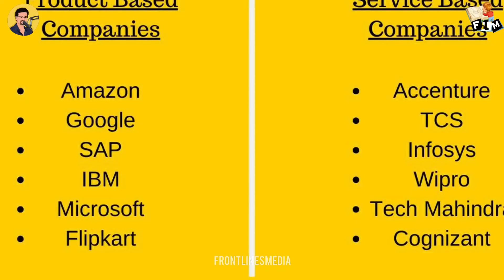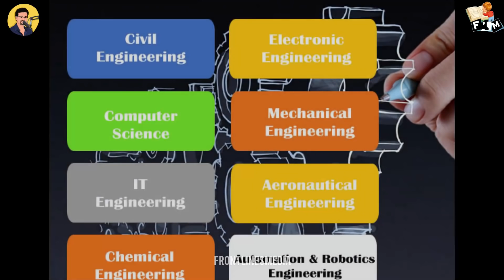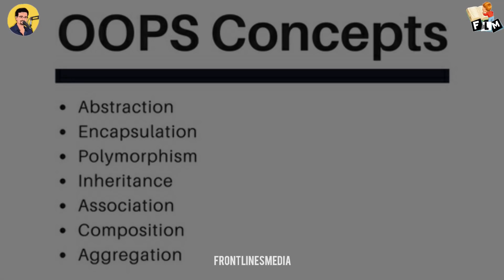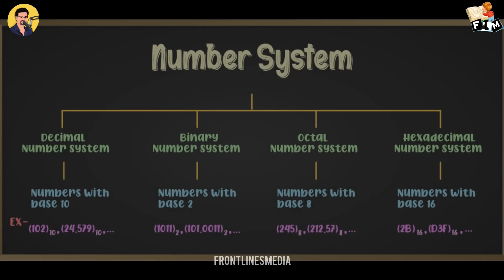CAREER GUIDANCE FOR BTECH 1st & 2nd Year Students | Krishna Talkz | Frontlinesmedia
Watch:  CAREER GUIDANCE FOR BTECH 1st & 2nd Year Students | Krishna Talkz | Frontlinesmedia